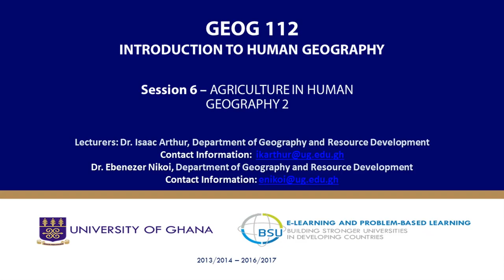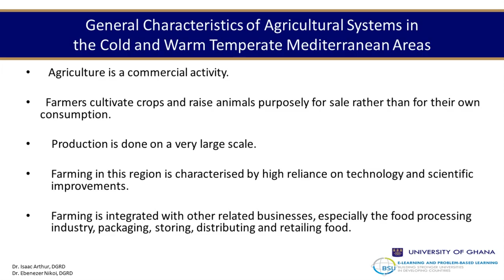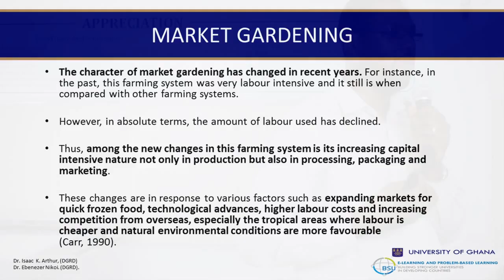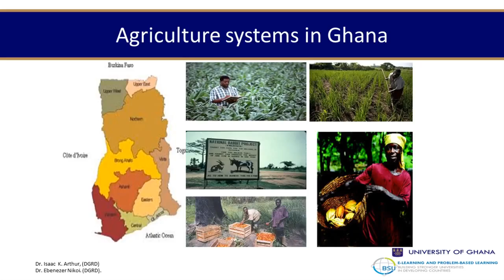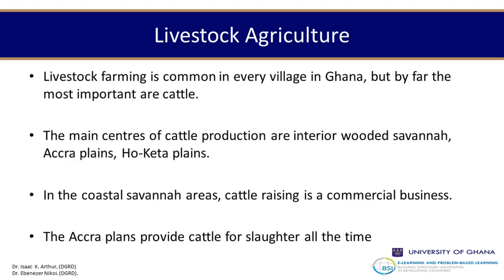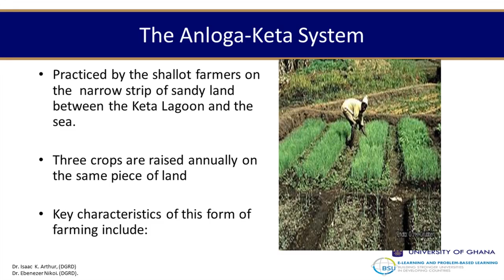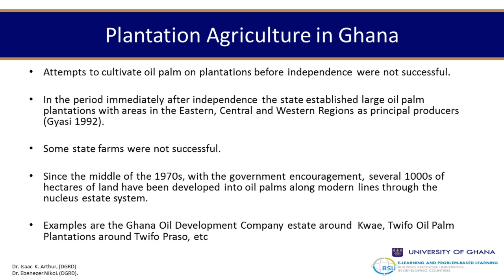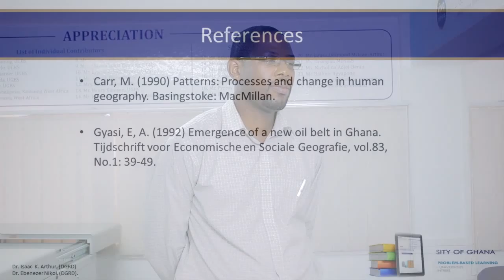Human Geog S6 - World Agriculture Systems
Many types of farming activities exist in all countries and this can be confusing. It is therefore helpful to classify or categorize farming types. This session provides a general picture, noting that agricultural systems, while sharing some general characteristics, also have their peculiarities. Agricultural systems in Ghana will be given a special treatment.

The BSU E-learning and Problem-based Learning Programme seeks to strengthen the capacity of South Universities including University of Ghana in the using of e-learning and problem-based learning approach for teaching and learning in UG. This video-lecture is developed under this initiative to enhance learning activities in the classroom and beyond.